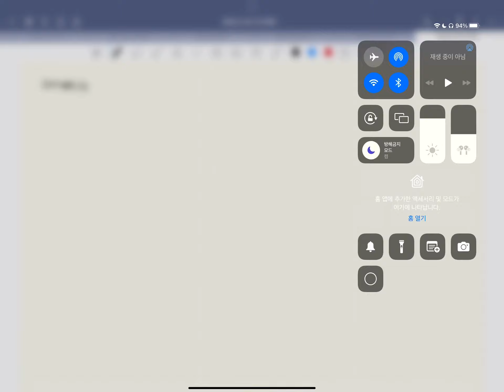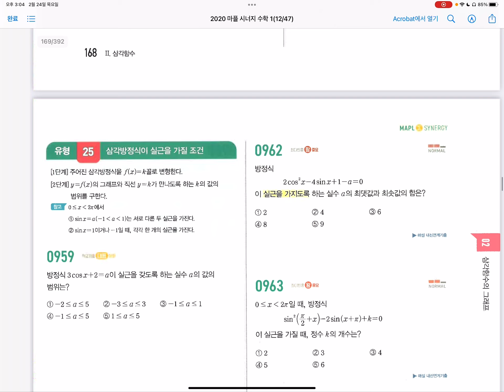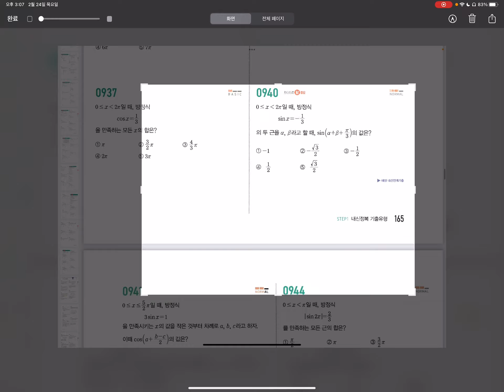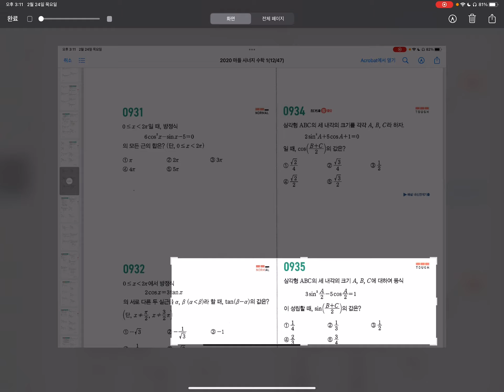수학1 - 개념 삼각함수의 최대 최소 삼각 방정식, 부등식